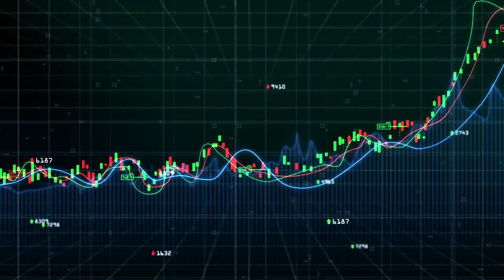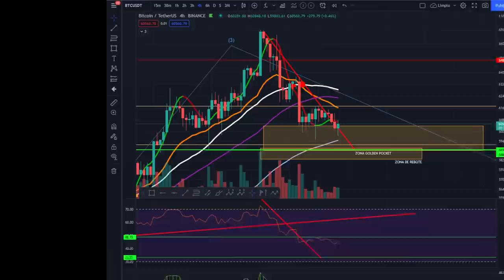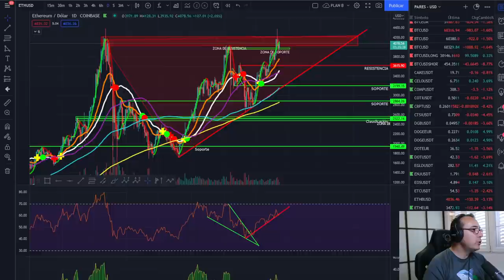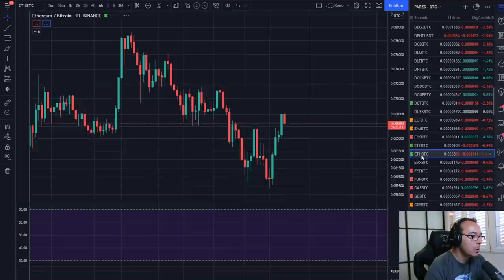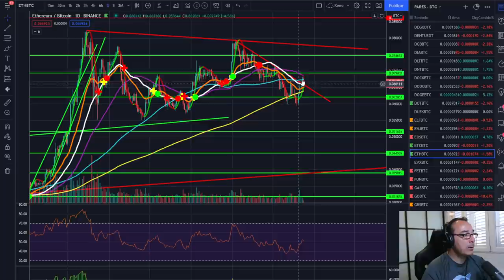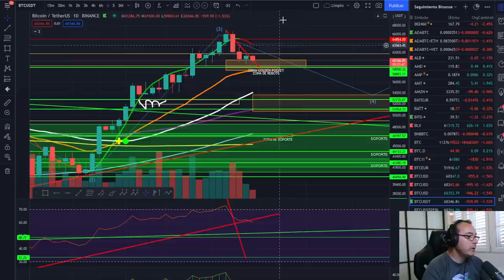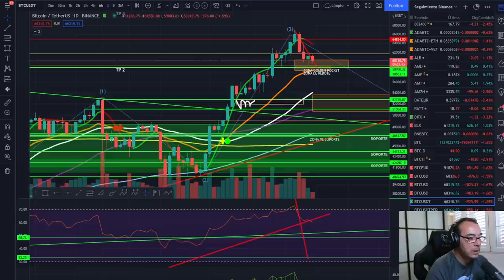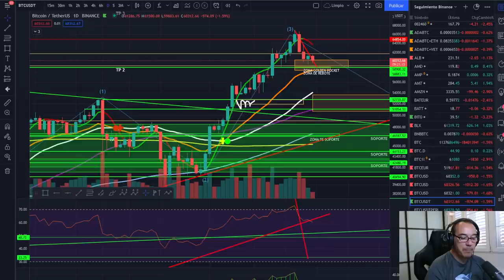🚀 BITCOIN 🥇🥇🥇 ¡SIGUE SUPER ALCÍSTA! 💰💰💰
EXCHANGES